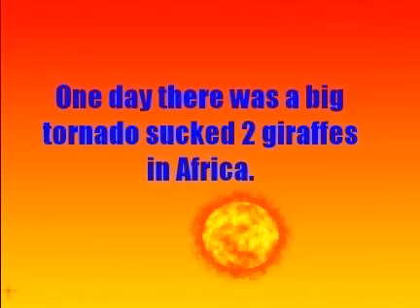suhail & Kritikaa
Breaking News from Suhail and Kritikaa.
Project using Digital Blue Movie Making.